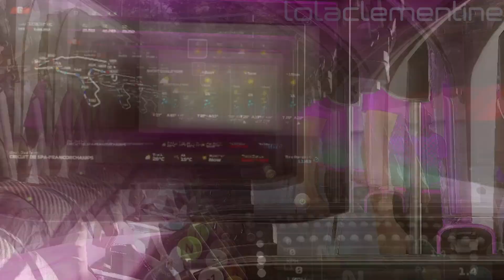F1 23 My Team Career Mode - Part 55 - Champhionship Leader Battle! Big Incident Run in Belgian GP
Be the last to brake in EA SPORTS™ F1® 23, the official video game of the 2023 FIA Formula One World Championship™. A new chapter in the thrilling "Braking Point" story mode delivers high-speed drama and heated rivalries.

Video recorded on: PC (Also available on Microsoft Xbox One, Sony PlayStation 4, Microsoft Xbox Series X/S & Sony PlayStation 5)
Controller used: Sony PlayStation 5 Controller